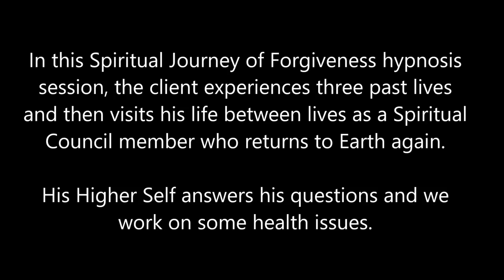158 Alba Weinman - Three Past Lives and a Spiritual Council Member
In this Spiritual Journey of Forgiveness hypnosis session, this client experiences three past lives and then visits his life between lives as a Spiritual Council member. His Higher Self answers his questions and we work on some health issues.